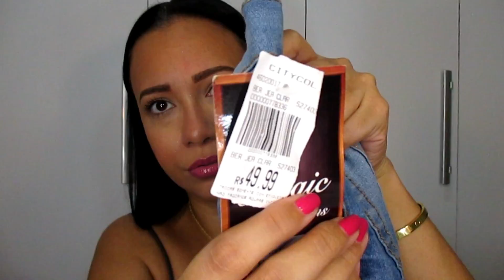ACHADINHOS - MODA NEON | LUH ANDRADE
Quem mais é fã de neon aí? Gente, se eu pudesse, sairia por aí igual a um marca texto de tanto que eu amo! Hahahaha Pra mim, neon nunca sai de moda!

P.S.: Acabei de notar que eu gravei os dois vídeos de Achadinhos com a MESMA blusa! Hahahahaha Acontece...

⏰ VÍDEOS NOVOS TERÇA, QUINTA & DOMINGO ÀS 18h.